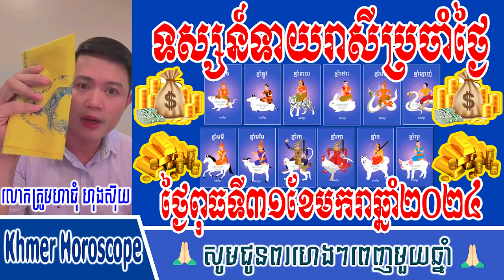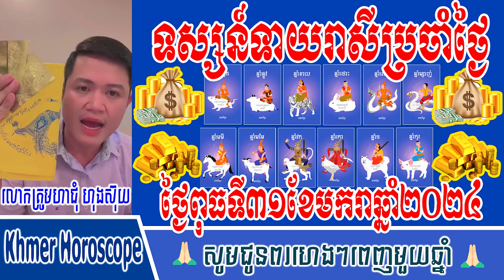​ទស្សន៍ទាយ​រាសី​ប្រចាំ​ថ្ងៃ​ពុធ​ទី​៣១ខែ​មករាឆ្នាំ២០២៤ លោកគ្រូមហាជុំ ហុងស៊ុយ